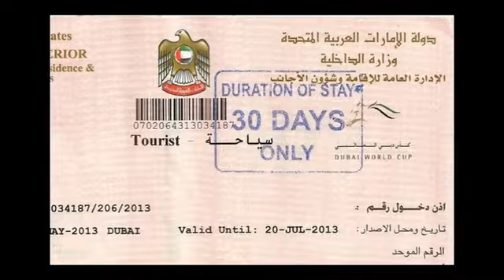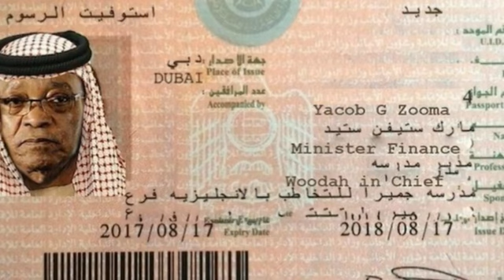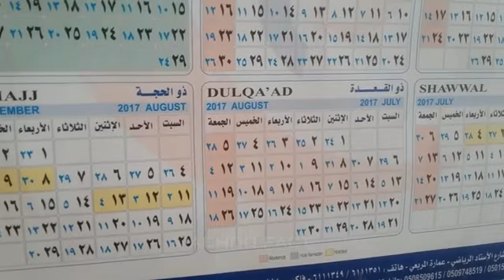Top 10 Dubai Rules in Hindi दुबई के 10 सबसे सख्त कानून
The legal system in Dubai is a mix of Sharia (Islamic Law), Civil and Criminal Laws, implemented ... General rules applicable to expats in Dubai.